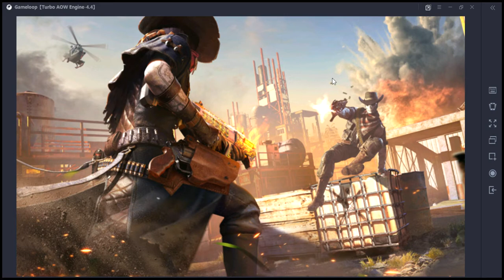call of duty part2 victory and showing my face for the first time